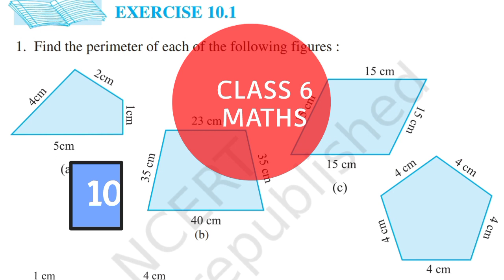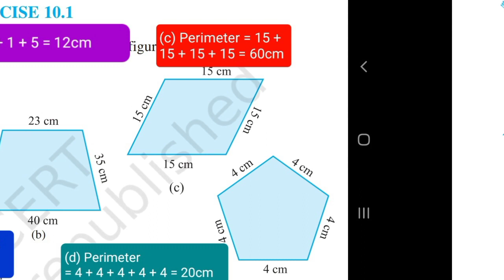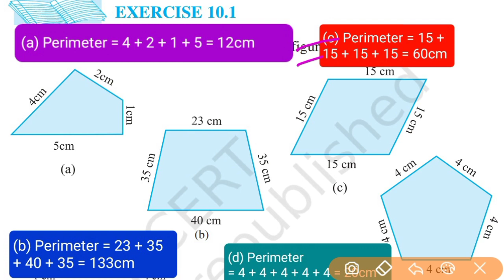Mensuration Exercise 10.1 Ques 1,2 | Chapter 10 | Class 6 Maths | Part 2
Class 6 maths chapter 10 Mensuration Exercise 10.1 Question 1,2

I hope this video will be helpful for you and if there is any questions regarding to this chapter or any part of video then COMMENT me down below and I will try my best to answer all of your questions.